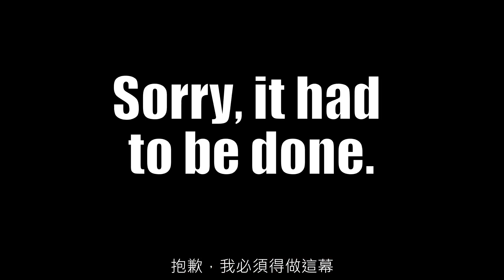It Ain't Easy Being Breezies的所有錯誤-中文字幕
然後Littleshy錯誤微風精靈集了(?

譯者 By Alfred Liao
(不確定Alfred那邊是不是故意的)